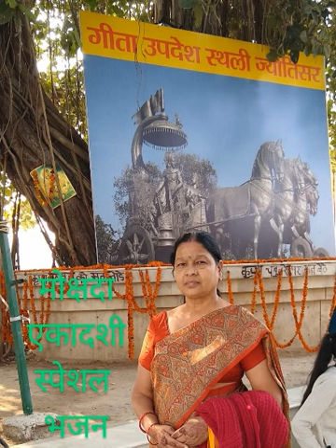मोक्षदा एकादशी स्पेशल नया भजन - मेरी नाव पड़ी मंझधार कृष्ण तार देना - स्वरचित Asha Singhal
श्री कृष्ण भजन 🙏 मोक्षदा एकादशी स्पेशल
Asha Singhal